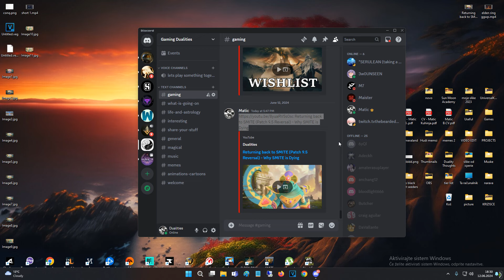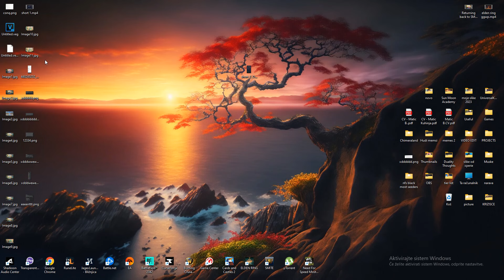Is ELDEN RING Outdated?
I feel like the game could be 3x bigger.
Just a guy who loves gaming and esports and community :) Elden Ring